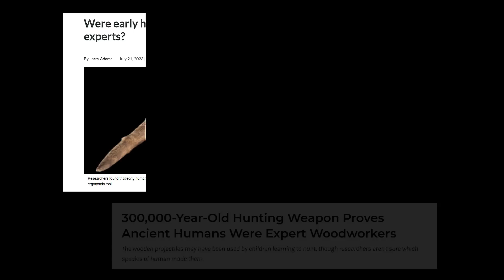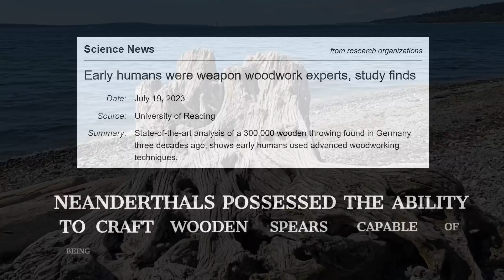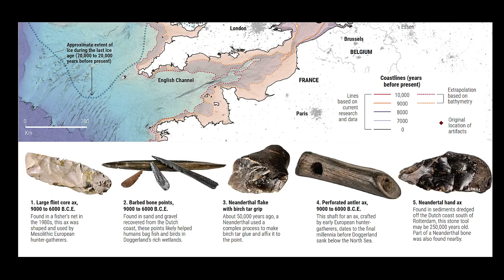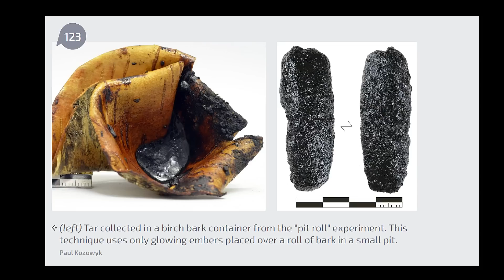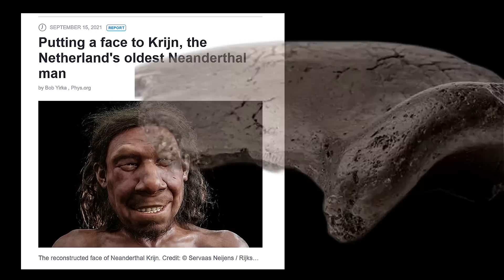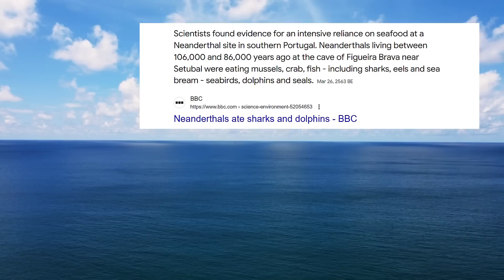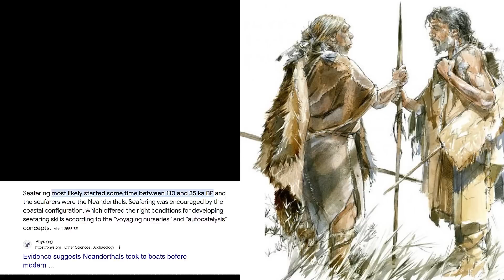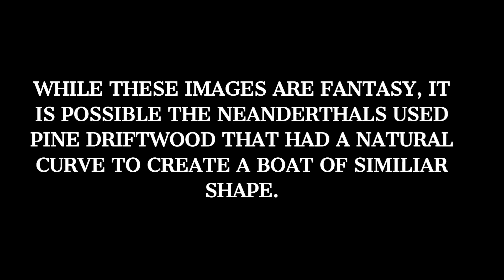Archaeologists Reveal HIDDEN EVIDENCE of Neanderthal Technology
Were Neanderthals the first Europeans to conquer the seas?   Neanderthal seafaring and coastal exploitation of marine resources is a topic that has garnered increased attention in recent years, as archaeological evidence continues to reveal the complexity and adaptability of Neanderthals. While traditionally perceived as primarily land-based hunter-gatherers, new research suggests that Neanderthals may have had the capacity for maritime activities, potentially even traveling between islands using simple watercraft.

This video explores the scientific studies supporting the hypothesis of Neanderthal seafaring. We also examine the feasibility of Neanderthals constructing dugout canoes using basic tools like stone hand axes.  Based on the evidence that Neanderthals made spears out of finely crafted stone points, attached to precision engineered wooden shafts, using a synthetically manufactured birch tar glue, it is reasonable to speculate that Neanderthals had the capacity to carve dugout canoes out of driftwood logs, waterproof them and craft paddles to propel the boats.    Driftwood is really the key to understanding ancient seafaring because large driftwood is relatively easy to convert into a boat.